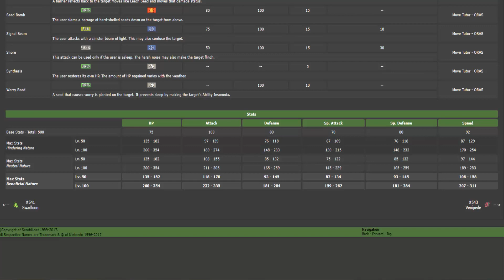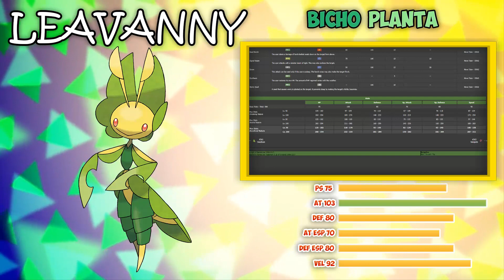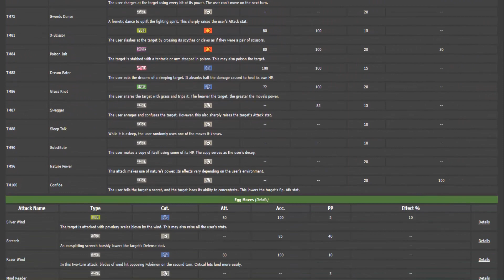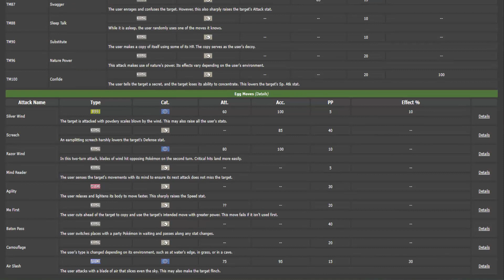LEAVANNY de ALOLA - MEJORANDO POKÉMON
¡Bienvenidos a una nueva sección del canal, Mejorando Pokémon! En esta ocasión le toca el turno a Leavanny, un Pokémon bastante malo al que vamos a mejorar a lo largo del vídeo.